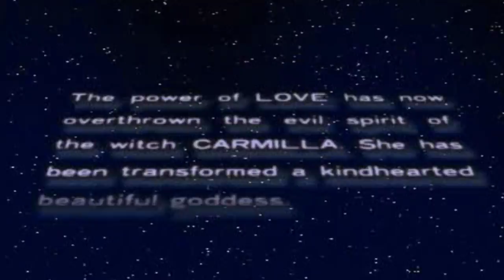Twin Goddesses 💪 PlayStation 🎮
🎥 Twin Goddesses (ツインゴッデス) is a Fighting video game published by Polygram Magic of Japan released on December 22nd, 1994 for the Sony PlayStation.